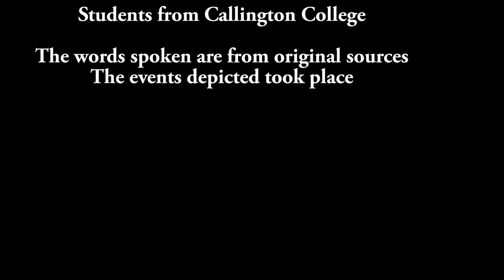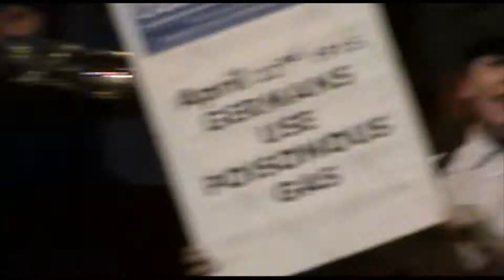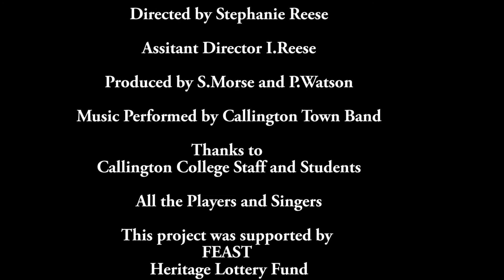And Some Came Home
Note : Its best not to view this view in full screen and apologies for some wobbly bits.
This is video of a community WW1 commemorative production film at Callington Community College on 21/22 November 2014. This was a project lead by Callington Town band. the final production involved townspeople , staff and students.
The original production ran for approx. 1.5 hours. In compiling this video some scenes have been cut and songs limited to the first verse.
This project was supported by FEAST(ACT) and HLF